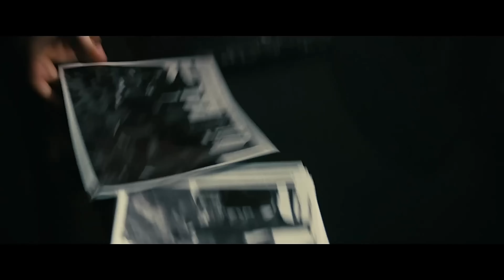NEW MOVIE TRAILERS (2024) March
Some titles of the month.
0:05 - THE CROW (2024) Bill Skarsgard
2:32 - CASH OUT (2024) John Travolta
4:09 - POOLMAN (2024) Chris Pine
5:54 - SWEET DREAMS (2024) Johnny Knoxville, Theo Von
8:19 - FRANKLIN (2024) Michael Douglas
10:22 - ARCADIAN (2024) Nicolas Cage, Post Apocalyptic Thriller
12:07 - A MILLION DAYS (2024) Sci-Fi
13:48 - RESTORE POINT (2024) Sci-Fi